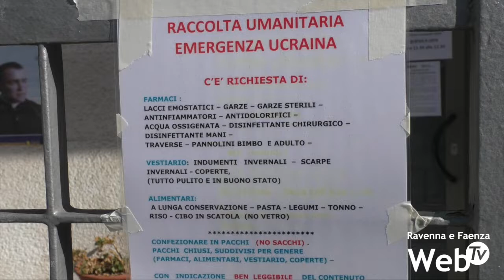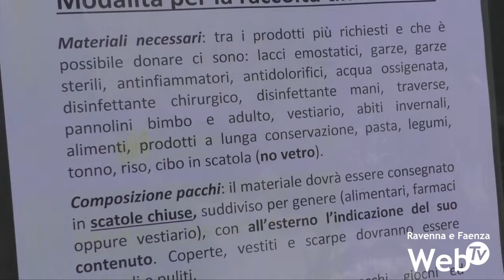Ucraina: aiuti ininterrotti. Già 240 i profughi in provincia.Previsti fra i 5 mila e i 6 mila arrivi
Volontari al lavoro in più punti di raccolta sul territorio della provincia di Ravenna per inviare aiuti alla popolazione Ucraina sotto attacco dell’esercito Russo. Diverse le realtà che si sono organizzate. Nella giornata di giovedì un gruppo di imprenditori romagnoli invierà aiuti al confine con la Polonia mediante una serie di autobus che poi torneranno in Italia pieni di famiglie in fuga. Uno dei tanti centri di raccolta aiuti a Ravenna è a Santa Teresa, organizzato dalla Caritas, punto di raccolta viveri, vestiti e farmaci, aperto il martedì, il mercoledì e il giovedì dalle 9 alle 11. Ogni settimana i volontari riescono a riempire un furgone e tutto il materiale viene consegnato alla comunità ucraina ravennate che poi si occuperà di inviarlo nell’est Europa. Nel frattempo sono 240 i profughi che hanno trovato ospitalità in provincia di Ravenna. Oltre all’asilo, sarà necessario garantire scuola, per bambini e giovani, e inclusione. Già attivato il sistema di presa in carico del servizio sanitario. Secondo le stime della Prefettura potrebbero essere diverse migliaia le persone che dovrebbero raggiungere Ravenna se la guerra dovesse continuare nei prossimi mesi. Per questo motivo continua la ricognizione di posti letto da parte delle varie realtà associative.